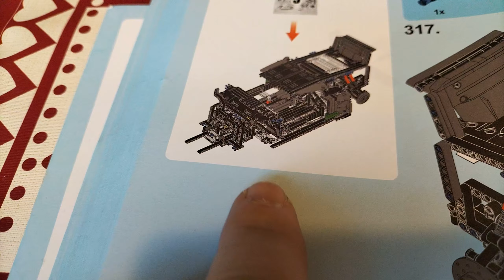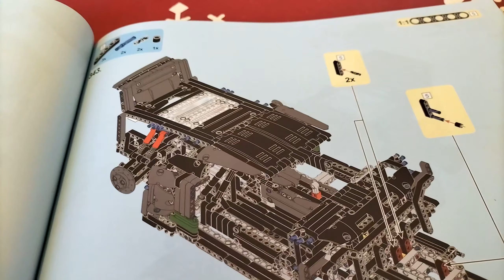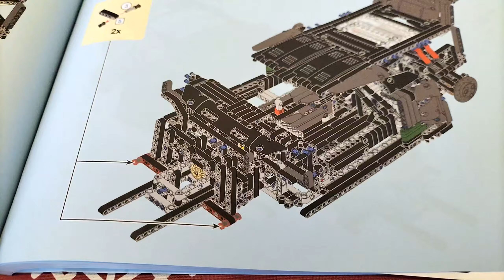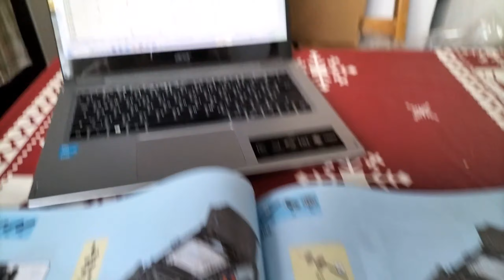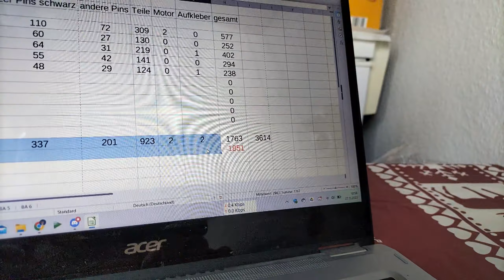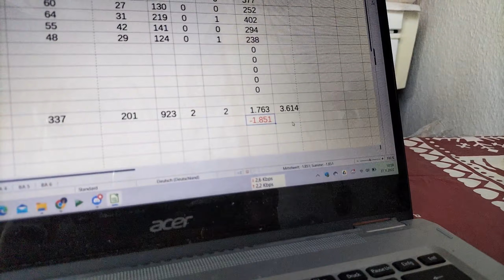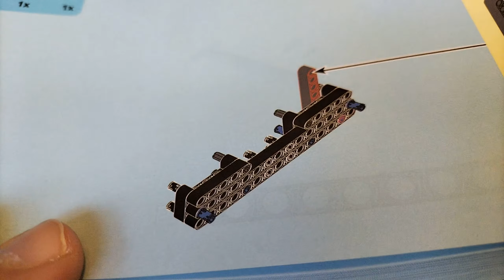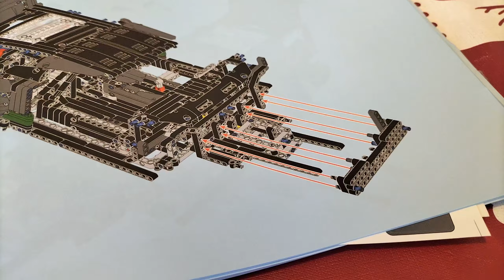Sembo 701138 Supercar - Bauabschnitt 5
Hersteller: Sembo
Set Nummer: 701138
Bezeichnung: The Inferno Supercar
Teile: 3614 (Herstellerangabe)
Technik: 1x Servo, 2x XL Motor, 2x Akkubox, 1x Fernsteuerung
Anmerkung: durch falsche Lieferung verwende ich nur einen Akku